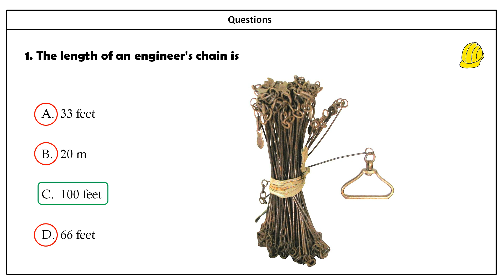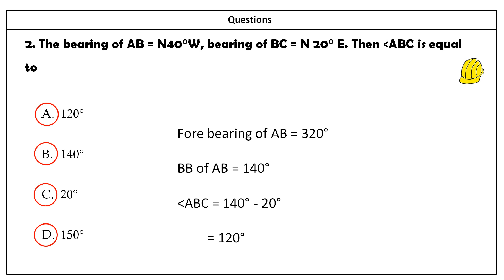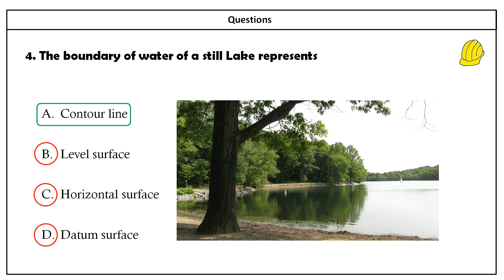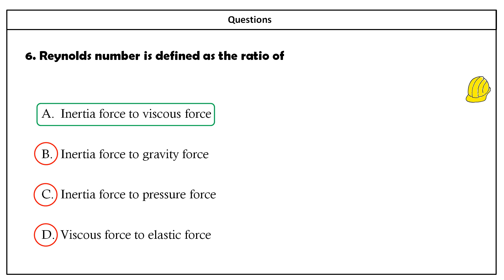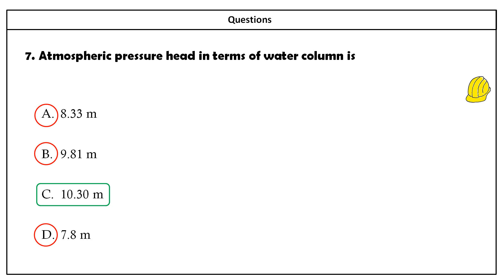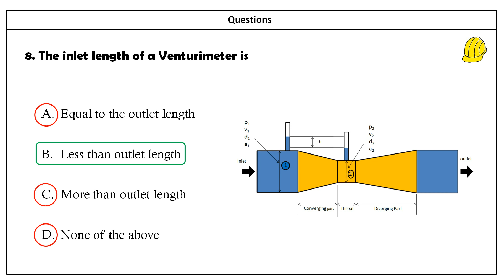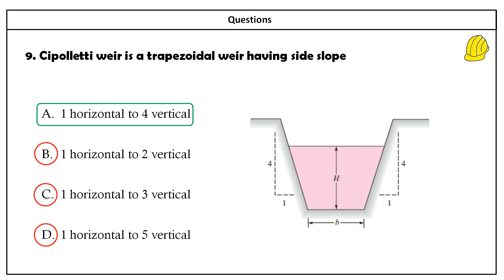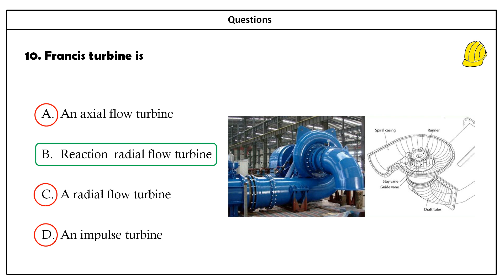Part 42- Kerala PSC Overseer/Draftsman -I,II,III Tracer Previous year QP in CE - Exam 2020